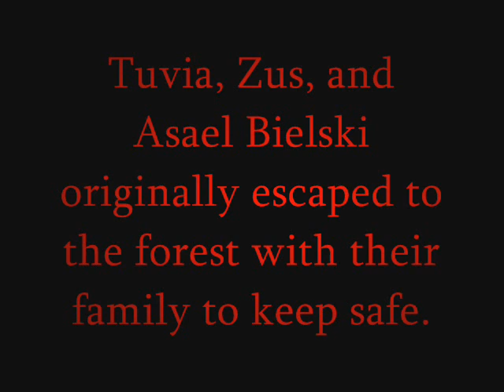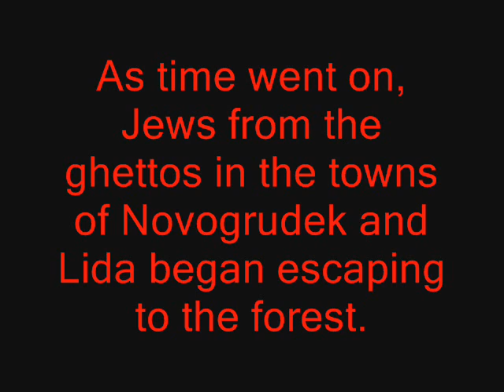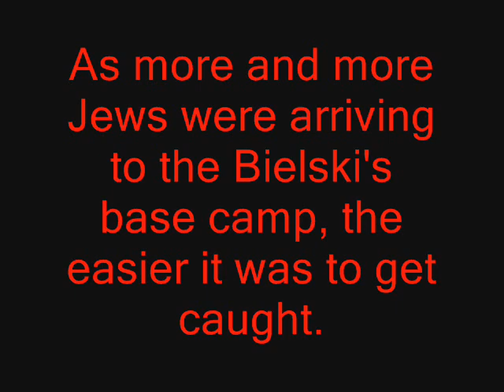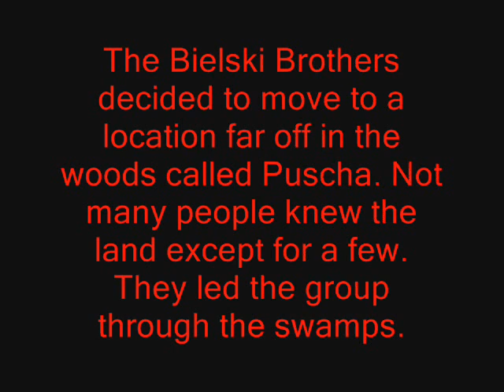The Bielski Brothers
Saving 1200 jews